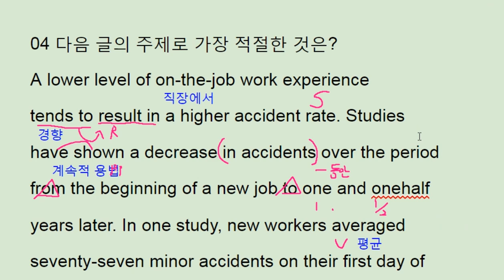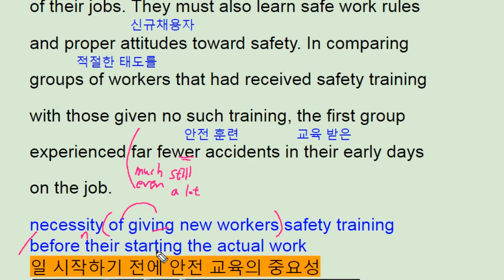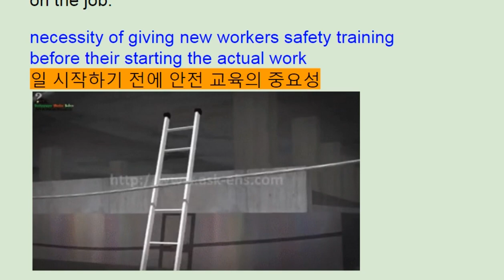2018 수능완성 영어 3강 4번 - 번개콩 necessity of safety training